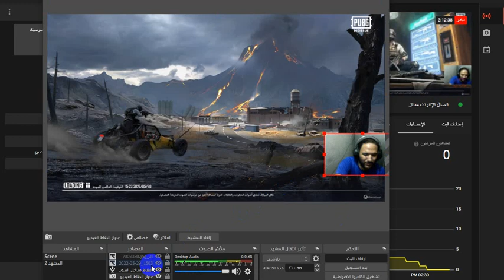لقطات جيم رقم أو لأ knocout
Journalist Sohaib Barakat
  Youtube channel media Sohaib Barakat
المواقع التواصل الاجتماعي
المواقع الخاصه بي 👇

اليوتيوب ☝
Welcome To SY Family
اهلا بكم في عيلتنا 😘 كل هدفنا اسعاد جمهورنا ورسم البسمة والضحكه علي وشوشهم 😂 انضم لينا وشوف بنفسك 🌹
فيلم نص يوم
فيلم ميرا
social networking sites
my tiktok follow
my Qalb Al Hadath newspaper now follow
المواقع التواصل الاجتماعي
The best social media butterfly, other than Salma El-Shimy, a lover of the soul, a YouTuber
الاعلامى صهيب بركات
صهيب بركات
journalist sohaib barakat
lovely YouTuber wwesuhaibbarakat beautiful very
lovely YouTuber
wwesuhaibbarakat
beautiful very
sohaib barakat
barakat
sohaib
beautiful
very
lovely
YouTuber
عاشق الروح يوتيوبر
عاشق
الروح
يوتيوبر
suhaibbarakat
wwe
ترند صهيب بركات
صهيب
بركات
الاغلامى